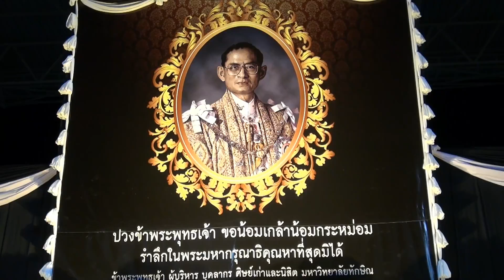28 10 59 ชาวมหาวิทยาลัยทักษิณ ร่วมไว้อาลัย